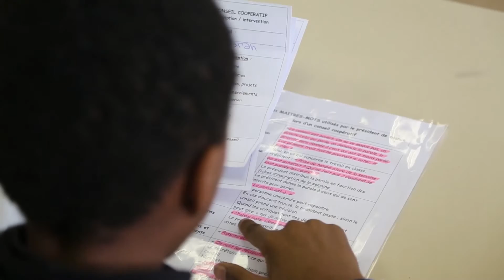Classe Coop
Classe Coopérative du collège Jean Henri Fabre à Nice depuis 2013.
Coordinatrice : Elsa Cuffi